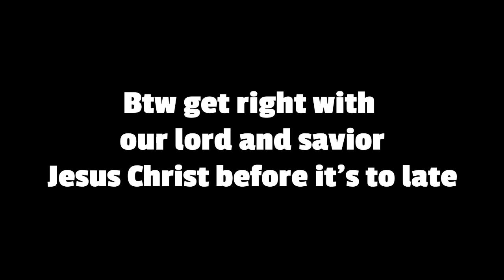Roblox hsl 2go cool boy outfits vid (5) boys